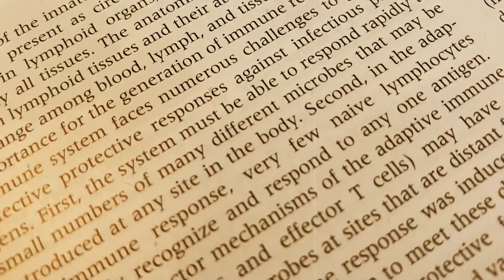Dark Academia | lectures, books and church bells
Hi guys! I've finally gotten round to making another dark academia video (although this ones pretty short). On that note, do you guys like the length of my videos (1-2 mins) or would you prefer longer videos? Just out of curiosity!
I hope you're all doing well and staying safe x